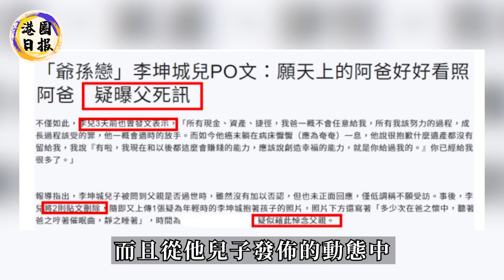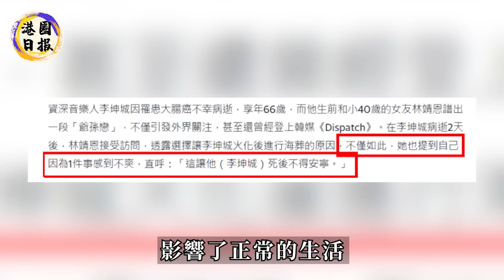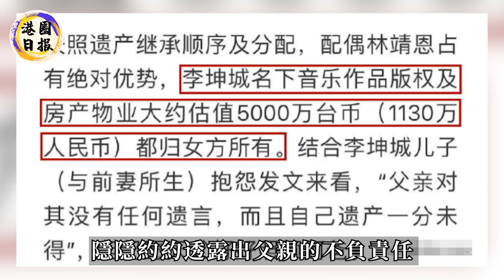李坤城離世至今「難以下葬」！林靖恩拿錢走人，與繼子徹底撕破臉！雙方均「拒絕操辦後事」李坤城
炸了！張智霖「包養站街女」！多次被拍毫不避諱，袁詠儀早知實情卻敢怒不敢言！
水落石出！白曉燕被害25年，真’X終於曝光！不是林春生，更不是高天明！白冰冰親口承認了！